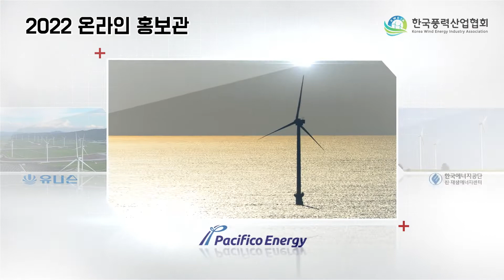[한국풍력산업협회 2022 온라인 홍보관] VESTAS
가장 많은 풍력 발전 설비를 설치 "VESTAS"

* 기사 : 전기신문 - 풍력산업 뉴리더-3 베스타스 코리아

촬영 및 편집 : 전기신문 박제민, 김기민 기자
기획 : 전기신문 양진영 기자,
           한국풍력산업협회 최덕환 대외협력팀장, 장정원 주임